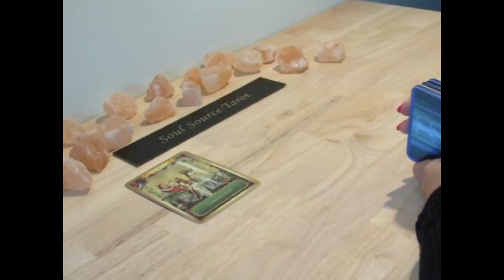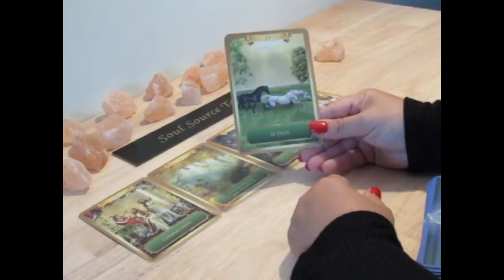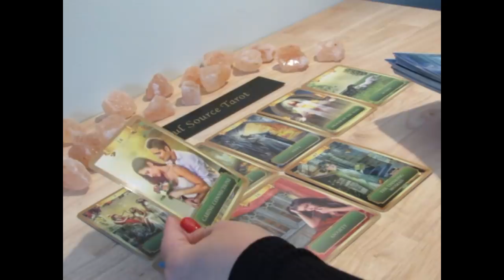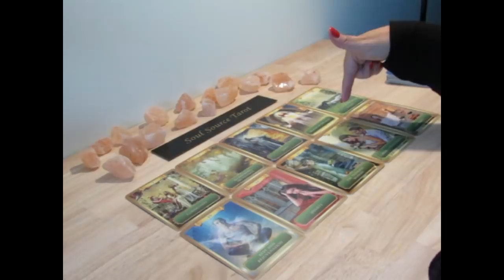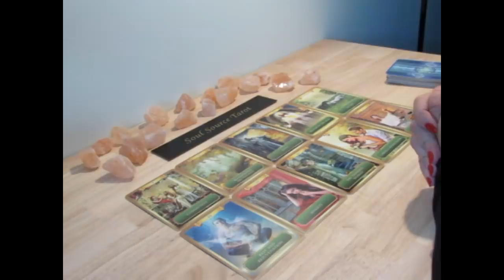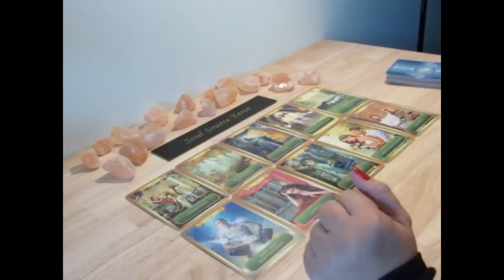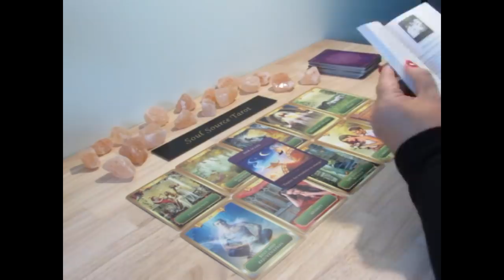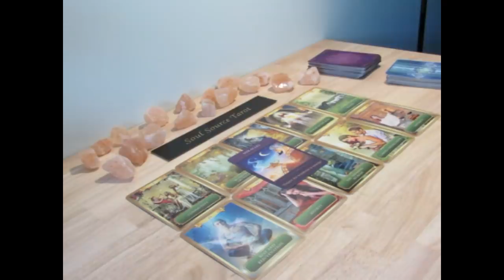~Singles~Weekend Forecast~Oct 26, 27 & 28~Divinely Guided Caring Connection